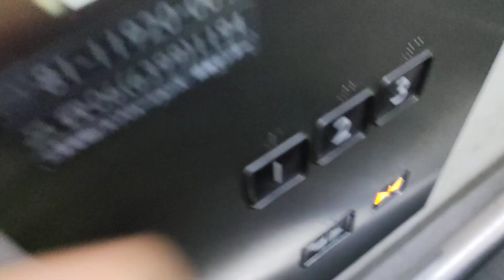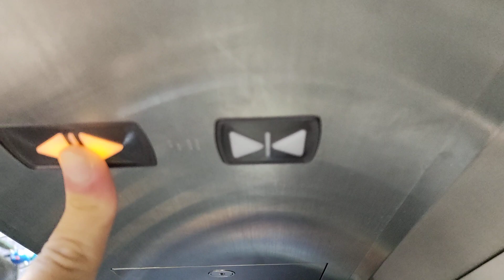開くボタン？！新大阪駅付近のエレベーター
メーカーは三菱製です。2方向タイプで開くボタンが他のボタンと同じ黒色です。

メーカー三菱
用途乗用
定員15名
積載1000kg
機種ネクスキューブ
設置年 ？
設置数　1